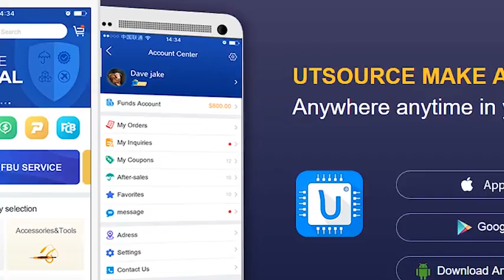L149V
●     HIGH OUTPUT CURRENT (4A peak)
●     HIGH CURRENT GAIN (10.000 typ.)
●     OPERATION UP TO ± 20 V
●     THERMAL PROTECTION
●     SHORT CIRCUIT PROTECTION
●     OPERATION WITHIN SOA
●     HIGH SLEW-RATE (30 V/ms)

DESCRIPTION
The L149 is a general purpose power booster in Pentawatt ® package consisting of a quasi-complentary darlington output stage with the associated biasing system an inhibit facility.
The device is particularly suited for use with an operational amplifier inside a closed loop configuration to increase output current